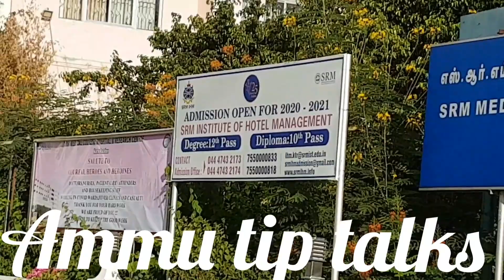SRM University chennai#SRM university chennai kattankulathur